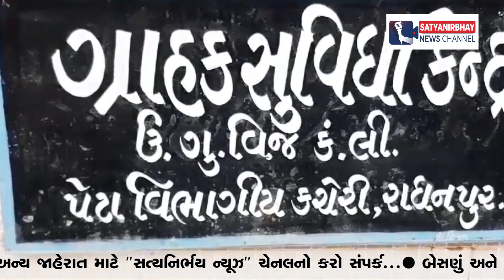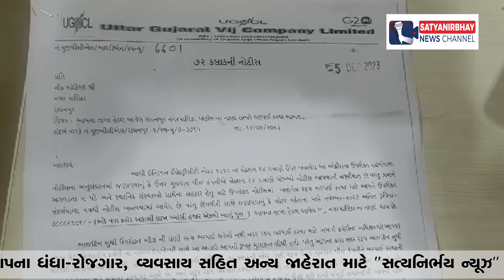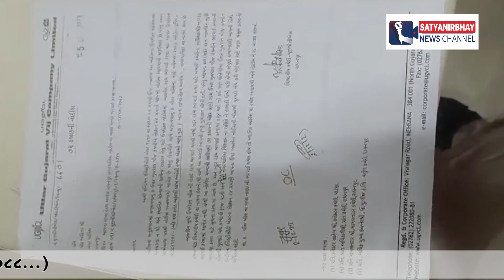રાધનપુર પાલિકાએ UGVCL નું ૩.૮૮ કરોડ વીજ બિલના ભરતા UGVCL એ ૭૨ કલાકનું આપ્યું અલ્ટિમેટમ